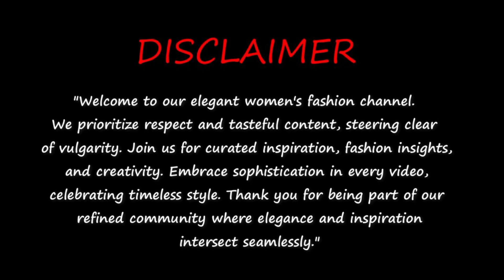10 Chic Early Summer Outfit Ideas to Inspire Your Wardrobe"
10 Chic Early Summer Outfit Ideas to Inspire Your Wardrobe"